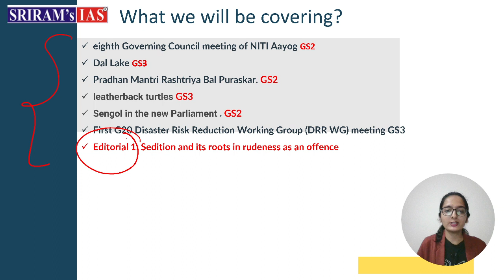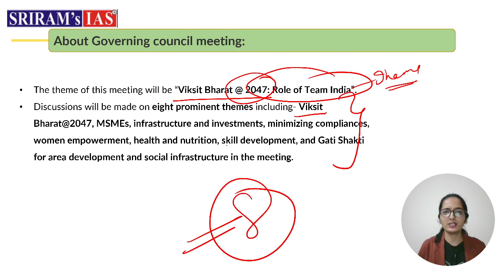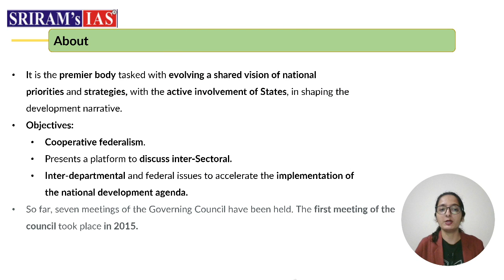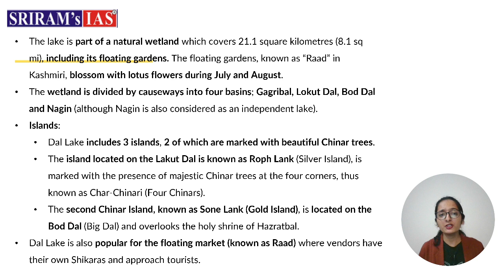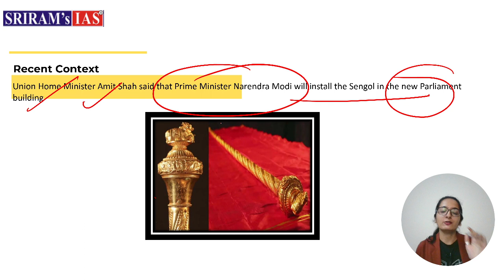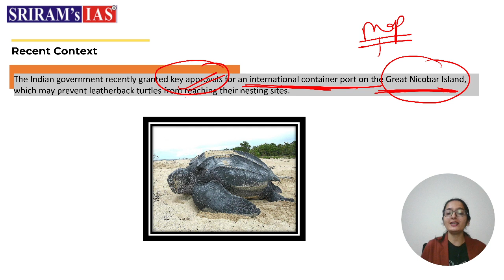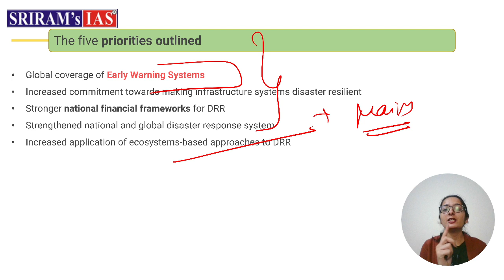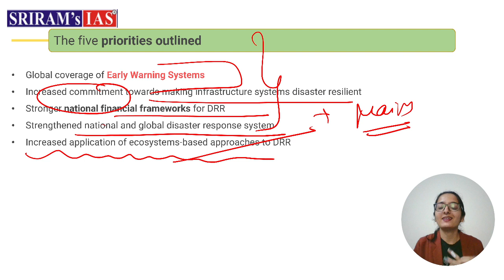Daily News Analysis (DNA) | Current Affairs | 27th May 2023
Welcome to Sriram IAS's Daily News Analysis series! where we provide an in-depth analysis of the most important events happening around the world. In this video, our team of expert faculty members at SRIRAM's IAS will be discussing the important news articles and editorials from the Hindu newspaper of 27th May Current Affairs .

Topics:
1. Eighth Governing Council meeting of NITI Aayog (GS2)
2. Dal Lake (GS3)
3. Pradhan Mantri Rashtriya Bal Puraskar. (GS2)
4. Leatherback turtles (GS3)
5. Sengol in the new Parliament. (GS2)
6. First G20 Disaster Risk Reduction Working Group (DRR WG) meeting (GS3)

Out renowned faculty members bring their expertise to deliver high-quality insights.

Last 1.5 years of Current Affairs in 40 hours with Sriram's IAS

ups, upsc ki tayari, ias syllabus,prelims, mains, ups couching.